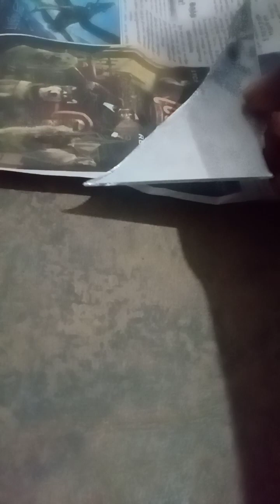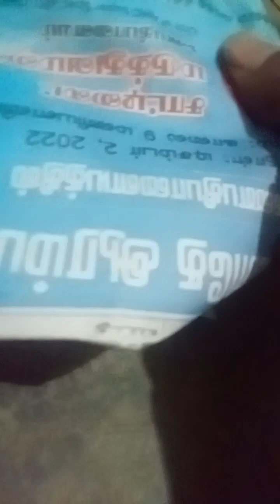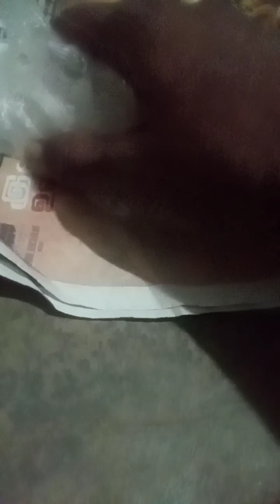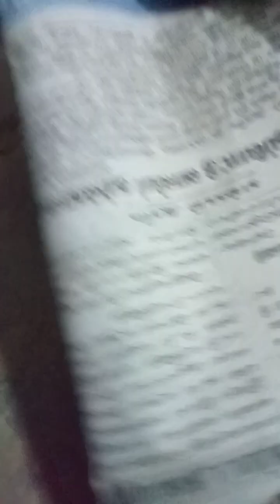வீட்டில் கண்ணாடி உடைந்து துண்டாக உள்ளதா வெளிய பாதுகாப்பாக எப்படி எடுத்து விசுவீங்க#shorts